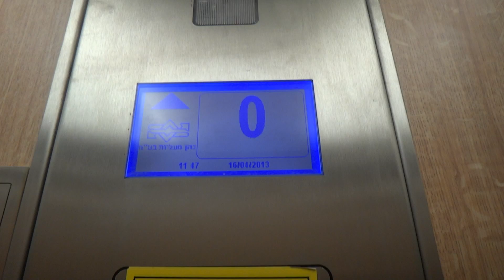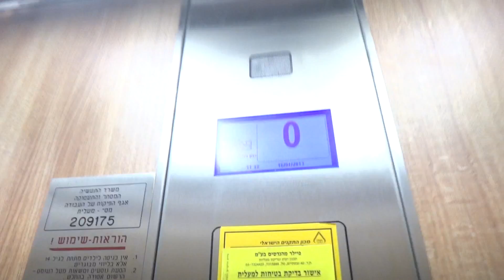MP hydraulic elevator at an apartment building at Echad HaAm street in Tel Aviv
This elevator has a nice cab.

Cohen just installed this elevator.
On the LCD floor indicator you can see the logo of Cohen at the left.

---Elevator---
Brand: MP.
Installed by Cohen.
Type: Hydraulic.
Capacity: 300kg / 4 Passengers.

(C)2013    Maalit72